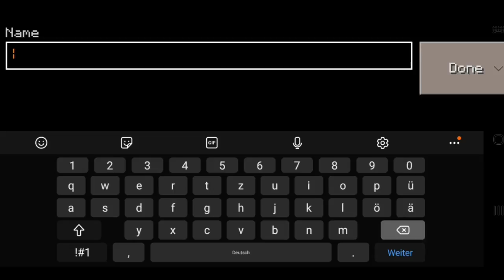How to Craft Elytra in Craftsman: Building Craft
How to craft an elytra cape in Craftsman Building Craft!

This video is made for fun, so lean back and enjoy it! :)